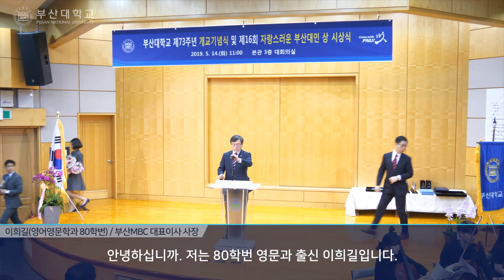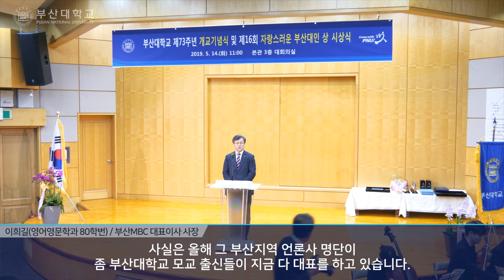2019년 [제16회 자랑스러운 부산대인상] 이희길 동문(영어영문학과 80) 수상소감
2019년 5월 14일 화요일

2019년 부산대학교 73주년 개교기념식
[제16회 자랑스러운 부산대인상] ] 이희길(영어영문학과 80) 부산MBC 대표이사 사장  / 수상소감